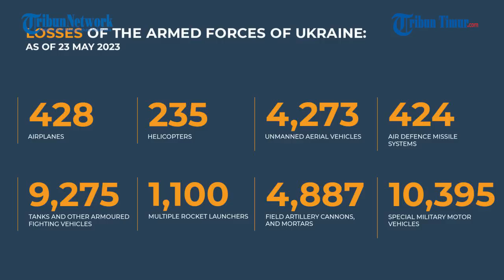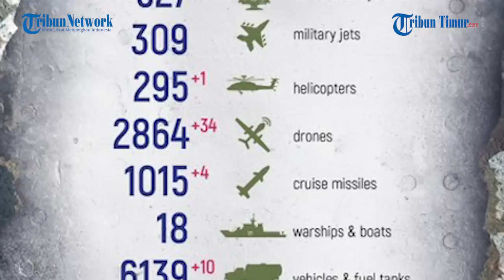Pos Pengamatan Prajurit Ukraina Dilenyapkan Rudal ATGM Rusia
TRIBUN-TIMUR.COM - Sebuah pos pengamatan Prajurit Ukraina dilenyapkan rudal ATGM Rusia dalam sekejap mata.

Pos yang berada di lantai dua rumah warga sipil tersebut dengan mudah ditemukan dan dihancurkan.

Rekamannya beredar di Telegram pada Selasa, 23 Mei 2023.

Dalam keterangan unggahan disebutkan Pasukan Khusus Rusia, menggunakan sistem anti-tank atau ATGM menghancurkan pos pengamatan Angkatan Bersenjata Ukraina.

"Pos pengamatan tidak dapat dipulihkan. Mereka mengamati dengan sangat buruk sehingga mereka tidak melihat misil dari ATGM," Klaim Militer Rusia.

Sayangnya total kerugian, prajurit yang dieliminir dan lokasi pos pengamatan tidak dirincikan dalam narasi unggahan.

Kendati demikian rekamannya telah menuai berbagai komentar dari warganet.

Narator: Ririn